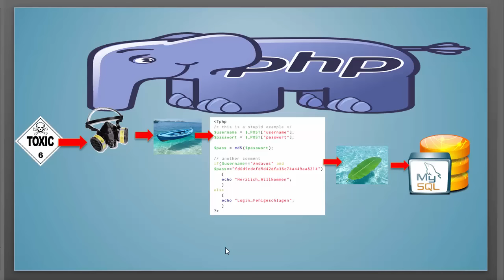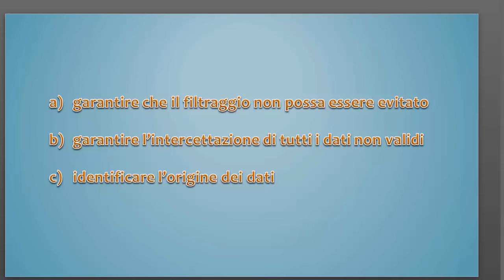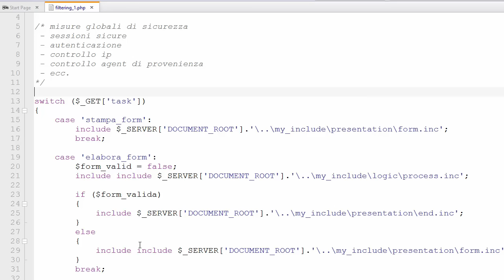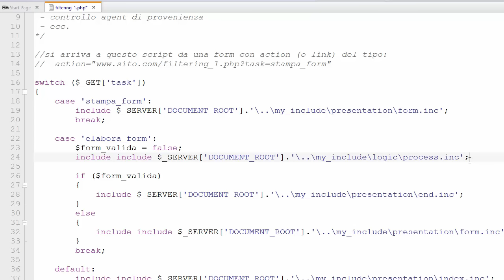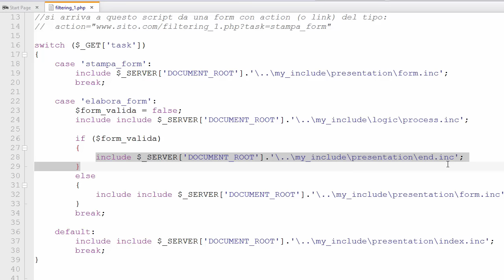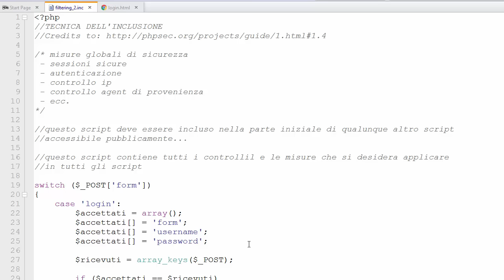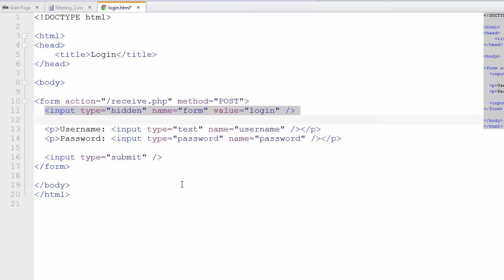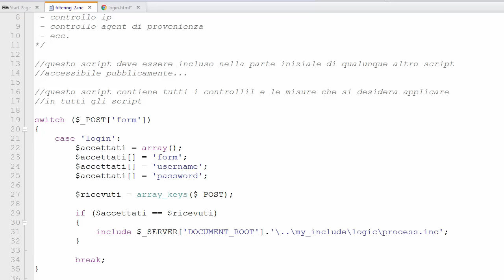PHP 5.5 ITA 94: filtraggio dei dati - parte A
LINK playlist collegate:
  * 'vecchia' playlist PHP (richiede conoscenza di un altro linguaggio, specifica sui data base):

Filtraggio dei dati e architetture del codice che lo rendono più facilmente implementabile
- PRIMA PARTE